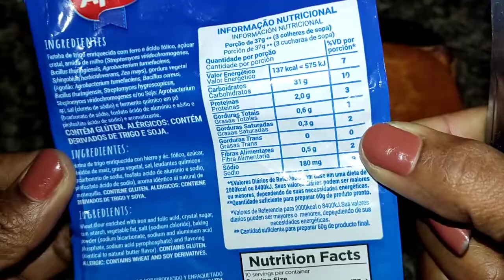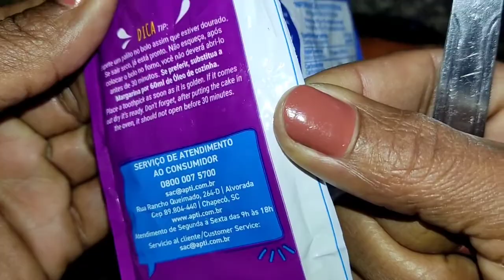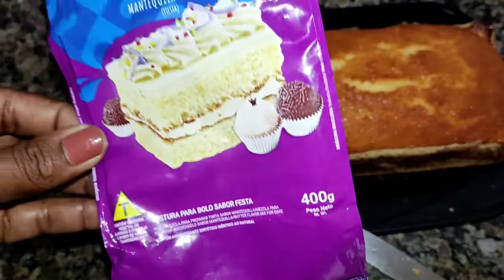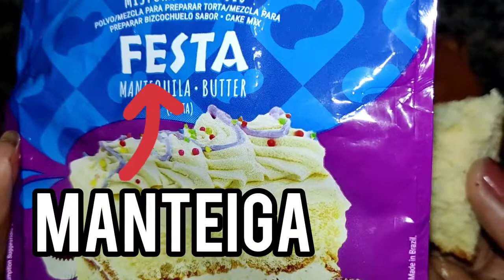😋DÊ EXPERIMENTA: Mistura pronta sabor festa da marca Apti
Oi gente, trago mais um dê experimenta e dessa vez venho com a mistura pronta sabor festa da marca Apti, vocês já experimentaram?